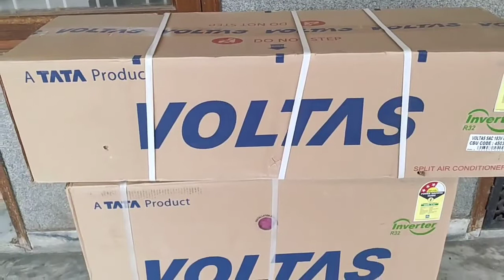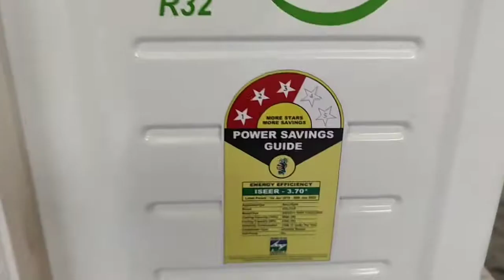voltas split ac unboxing 1.5 ton 3 star ⭐